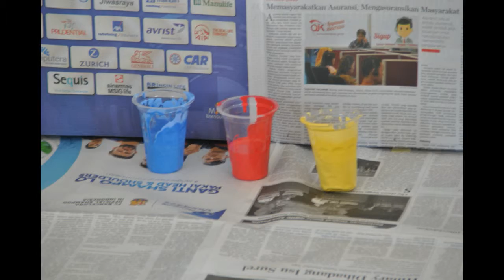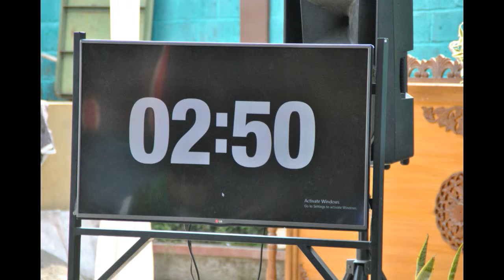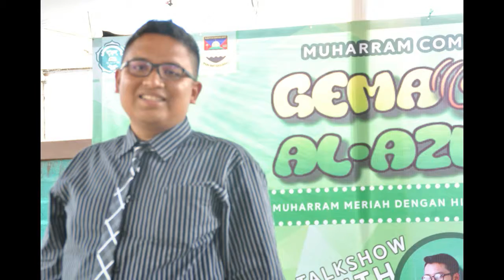SMA Al Aziz Islamic Boarding School Bandung "Gebyar Muharram 2017"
Gebyar Muharram (Gema) merupakan kegiatan yang diadakan oleh SMA Al Aziz Islamic Boarding School Bandung, dengan mengadakan beberapa lomba Islami yang diikuti oleh siswa/i yang datang dari SMP se-Bandung Raya.

Alhamdulillah seluruh peserta dapat mengikuti dengan baik dan antusias, merasakan Happy saat mengikuti lomba tersebut.